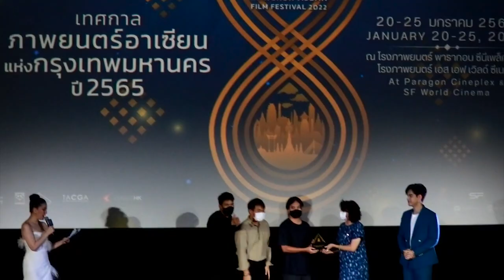Ch8 ปิดฉากงานเทศกาลภาพยนตร์อาเซียนแห่งกรุงเทพฯครั้งที่ 8 บูม - โบ๊ท - ได๋” ร่วมยินดี!!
✅ปิดฉากงานเทศกาลภาพยนตร์อาเซียนแห่งกรุงเทพฯครั้งที่ 8 อย่างสวยงาม!!
“บูม  - โบ๊ท - ได๋” ร่วมยินดี!!

ประสบความสำเร็จอย่างดีเยี่ยม!! สำหรับเทศกาลภาพยนตร์อาเซียนแห่งกรุงเทพมหานคร 2565 (Bangkok ASEAN Film Festival 2022) ครั้งที่ 8 คนรักหนังให้ความสนใจร่วมชมคับคั่ง โดยเฉพาะการประกวดผลงานฯ โดยหนังสั้นจากกัมพูชา คว้ารางวัล BEST ASEAN SHORT FILM ไทยได้ JURY PRIZE มาเลเซียได้ SPECIAL MENTION ในด้านรางวัลภาพยนตร์อาเซียน ฝั่งฟิลิปปินส์คว้าไป 2 รางวัล SEAPITCH Awardและ SPECIAL MENTION ส่วนไทยได้ Runner-Up Prize มาครอง พร้อมปิดฉากงานเทศกาลภาพยนตร์อาเซียนแห่งกรุงเทพฯ 2565 สวยงาม

4 Ku-band @ 54 MHz
24 Ku-band @ 27 MHz

Downlink Information:
NAT TV 1 and 2
Transponder: 22
Frequency: 12090
Symbol Rate: 20000
FEC: 3/4

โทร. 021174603